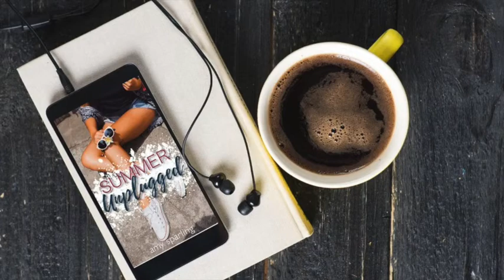Audiobook Sample of Summer Unplugged by Amy Sparling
The Bestselling YA Series by Amy Sparling is available on audio! Read by Disney chanel actress Cheryl Texiera.

Bayleigh is addicted to her cell phone and her mom has had enough. After catching her sending a less than lady-like photo to a boy who barely knows her, Bayleigh's mom sends her away to her grandparent's house for the summer--sans cell phone, laptop and iPod. Bayleigh thinks the summer will be torture without social media...that is until she meets the boy next door.

Listen now!